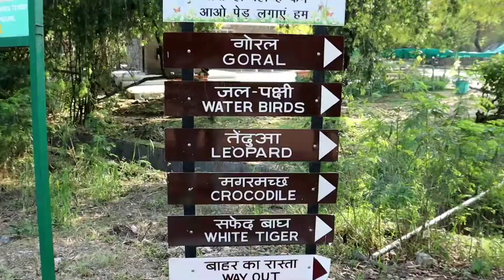Animals | Sher Ka behtarin najare aap ne pahle Kabhi Nahin dekha hoga - vlogs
hi friend mera naam MD kaishar Khan hai
हाय दोस्त मेरा नाम एमडी केसर खान

Doston aap ko ye video ko dekhiye aur like kijiye ga aur share kijiye ga
 comment bhi kijiye ga aur Main aapka comment ka reply karne ki
Koshish karun ga

Hi Friend
Thank you so much .

MD kaishar khan